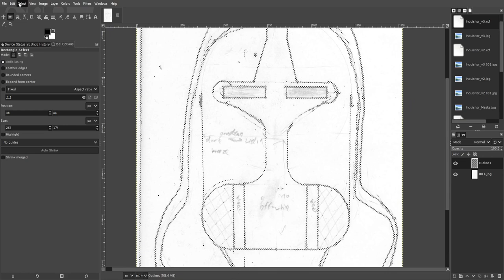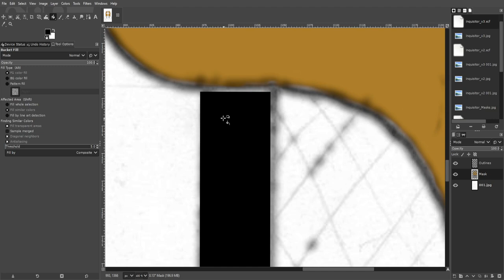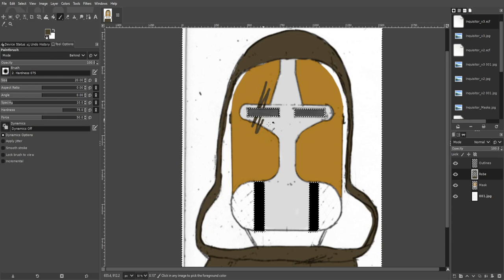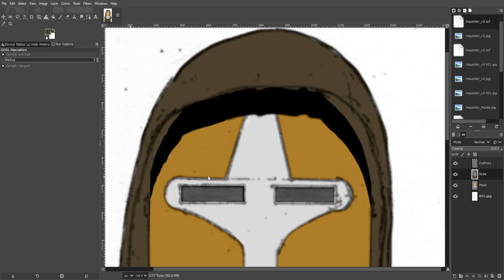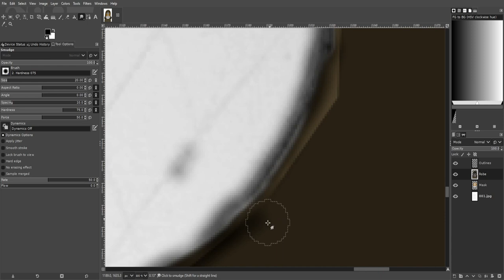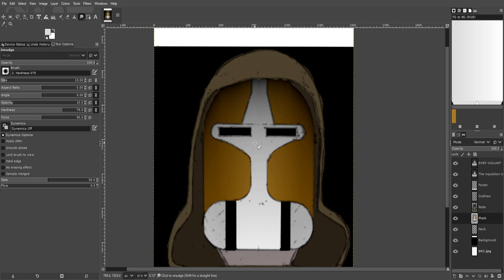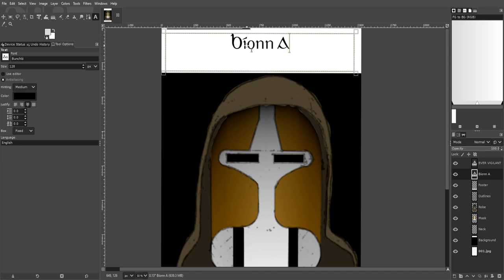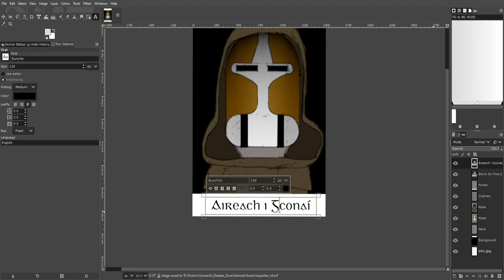Art Process: Always Watching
An in-universe propaganda poster from a scifi/fantasy series that I'm working on, set in an alternative version of early 20th Century Ireland. The organisation that creates this is the enforcement wing of the very theocratic dwarven church of Ireland, and the poster translates roughly as "The Inquisition are Ever Vigilant/Always Watching"